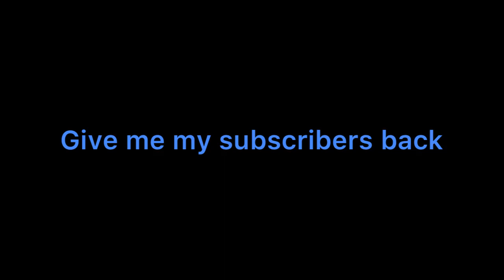Another message to spambots